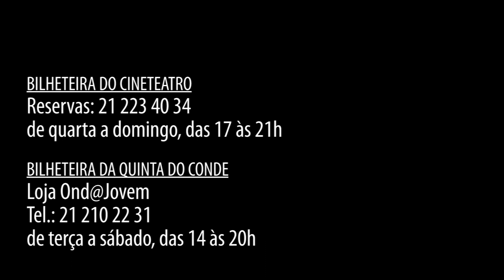Cineteatro Novembro 2013